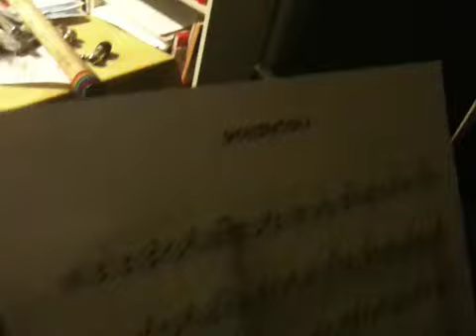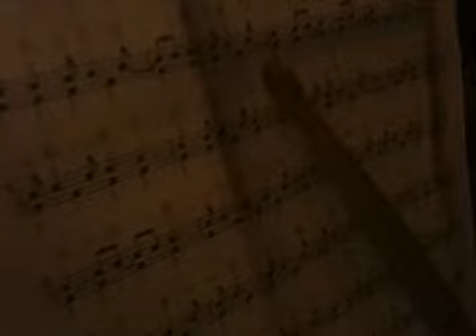Drum excercise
How to drum 2